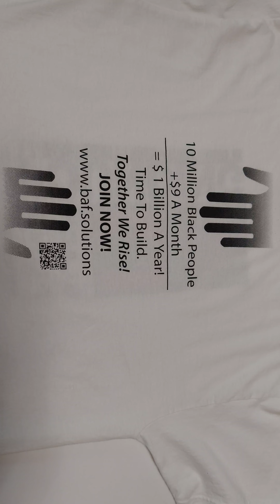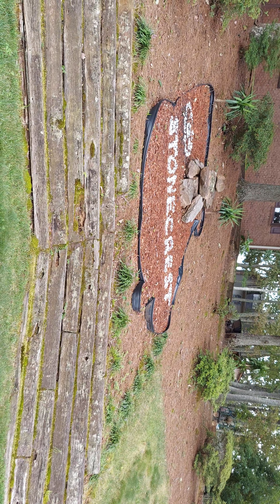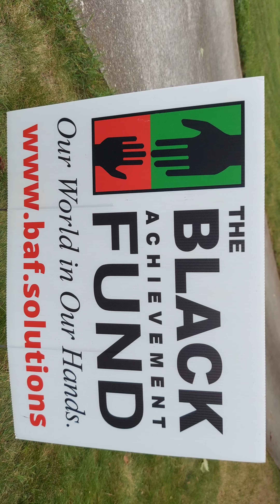BANKING WHILE BLACK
racist characters, banking while Black, discriminating social media platforms, police injustice blah blah blah